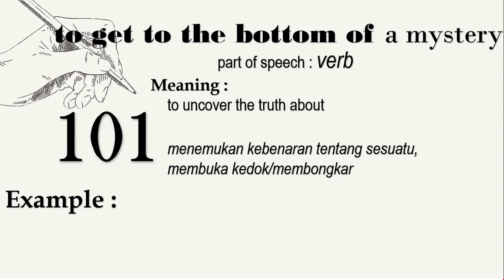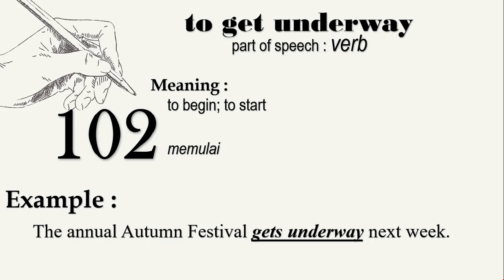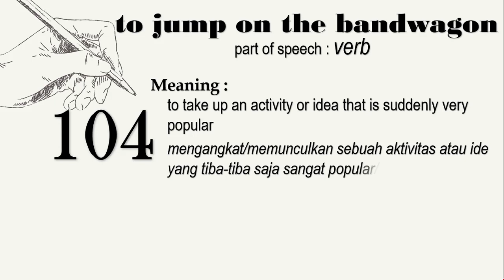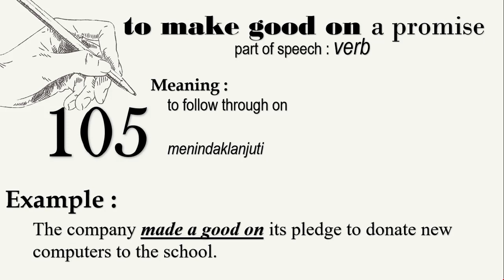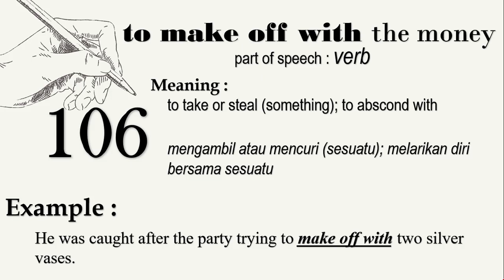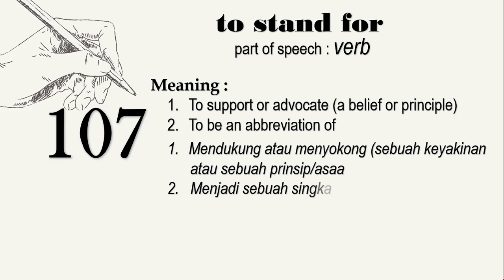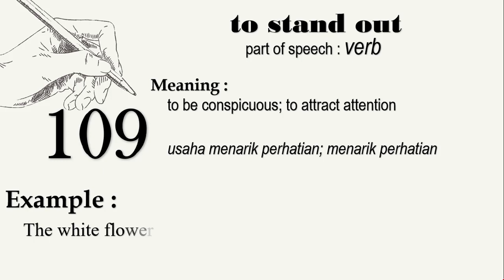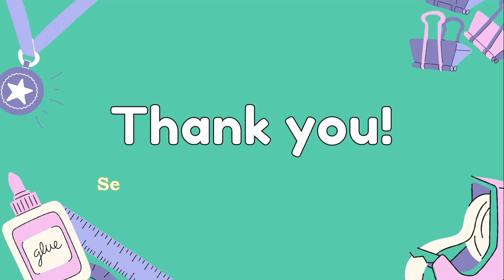10 TOEFL Idioms yang Wajib Kamu Pahami - PART 11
Idiom merupakan sekelompok kata atau frasa. Toefl idioms merupakan salah satu hal yang perlu kita pahami ketika akan mengerjakan tes Toefl. Terutama dalam tes Structure and Written Expression. Hal ini dikarenakan Toefl Idioms memiliki arti tersendiri dan berbeda jika dibandingkan dengan terjemahan perkata.
Pada video berikut kita akan sama-sama mempelajari kelanjutan dari 10 TOEFL Idioms pada Part 10.

Selamat menonton.